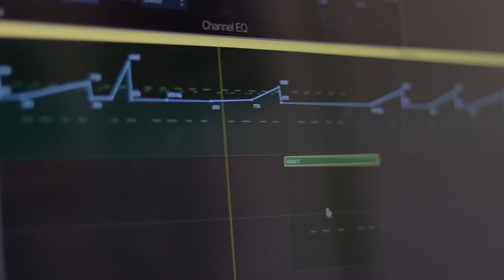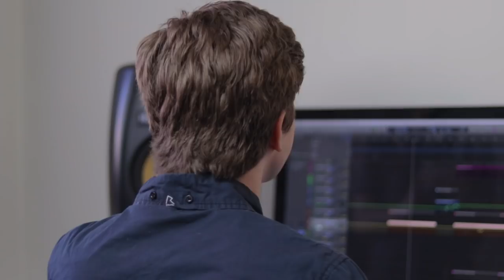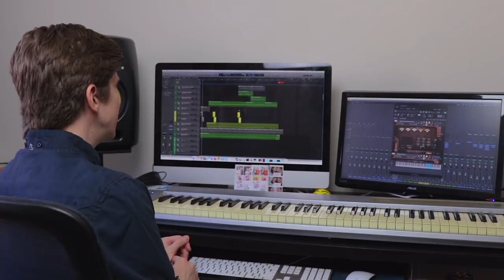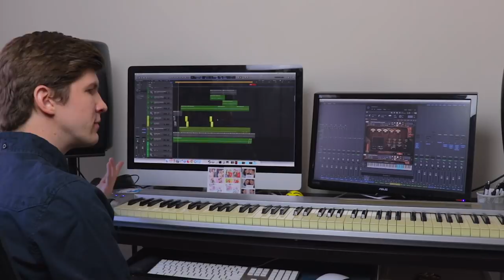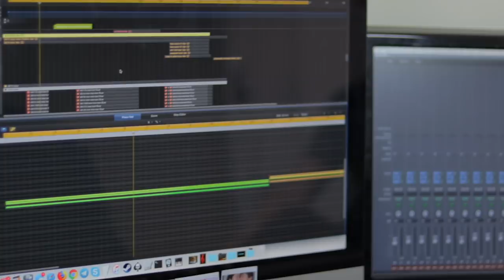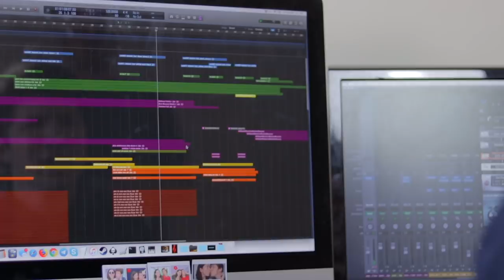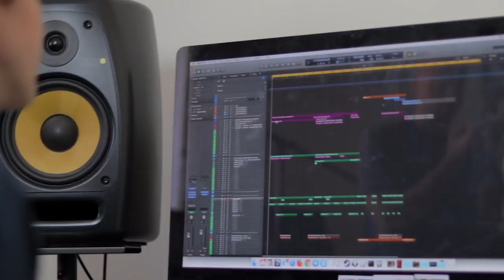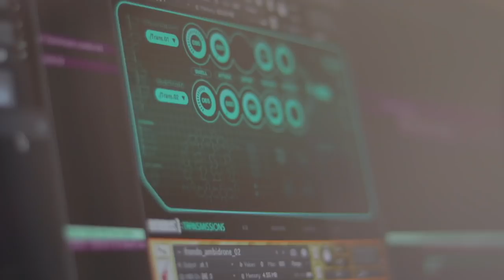In The Studio with Drew Krassowski | Soundiron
In The Studio with Drew Krassowski

Drew tells us about his experience starting his career from getting his education at the Berklee School of Music to moving to Los Angeles and interning for composer Tim Williams. He also breaks down some of his cues for mahjong treasure quest (Vizor Interactive) and how he incorporates Soundiron into his workflow.
Drew Krassowski is based in Los Angeles, CA. He has orchestrated for composers Tyler Bates (Guardians of the Galaxy Vol. 1 & 2), Robert Duncan (ABC's Castle, Timeless, The Whispers), Timothy Williams (I.T., Get Out) and Jeff Kurtenacker (Wildstar).

Receiving his technical education at Berklee College of Music, Drew's multi-instrumentalist background helps him bring an outstanding range of colors and emotions to his diverse body of work. His ability to accentuate the voice and identity of a project has won him accolades and awards around the world.